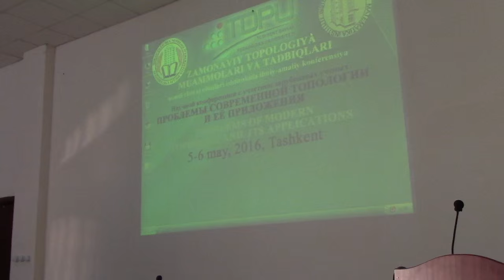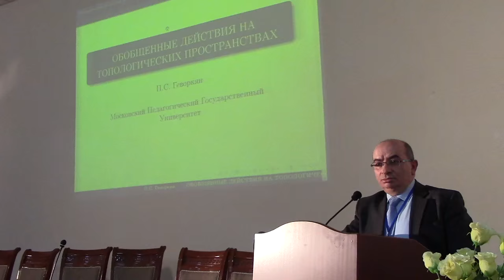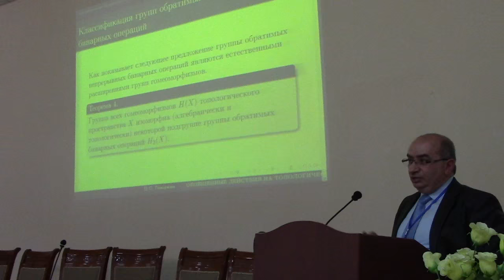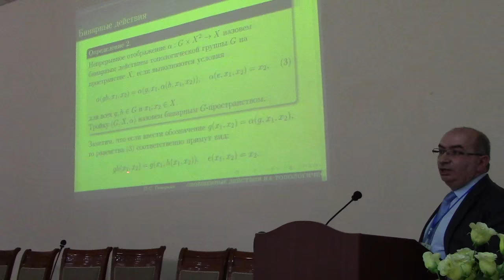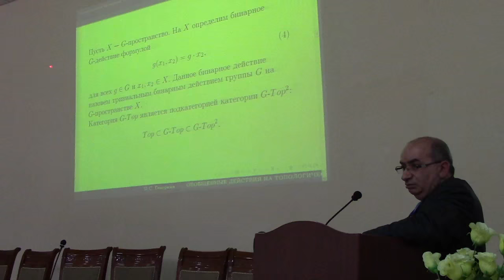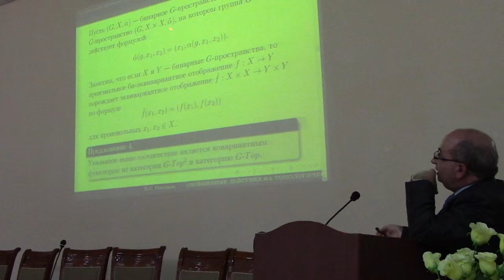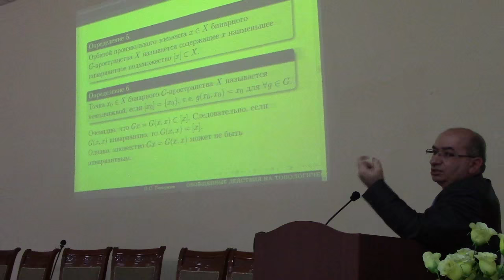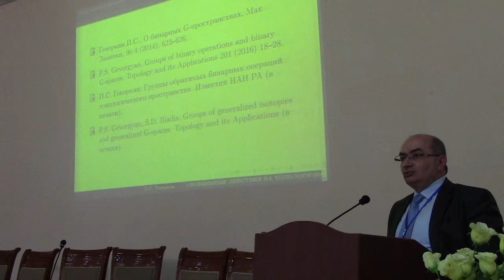Gevorgyan Pavel. Speech on the conference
“Problems of Modern Topology and their Applications”